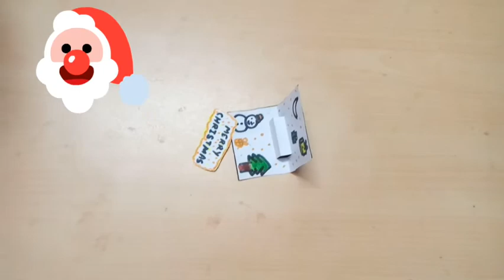Christmas card making||Cute Christmas greeting card||🎅DIY Christmas card from waste Match Box 🎅🔔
Marry Christmas🎅🎅🎅🔔Friends

In this video you will learn how to make mini card with old match box 🎅😘😝

Once again Merry Christmas🎅🎅🎅🎅😍